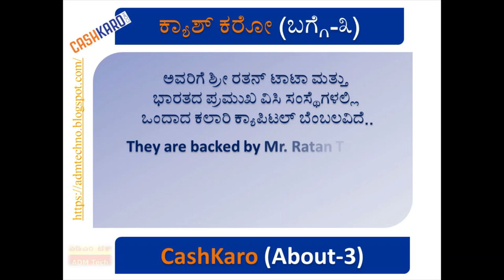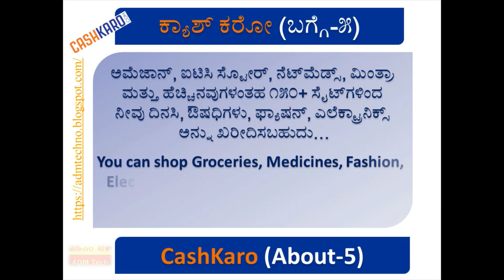💯 ಕ್ಯಾಶ್ ಕರೋ | CashKaro | कॅश करो - ATY100 💯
ಕ್ಯಾಶ್ ಕರೋ ಅಧಿಕೃತ ಸಾಮಾಜಿಕ ಜಾಲತಾಣಗಳು:-

Contributions:-
Info Source:
CashKaro Social Networks;